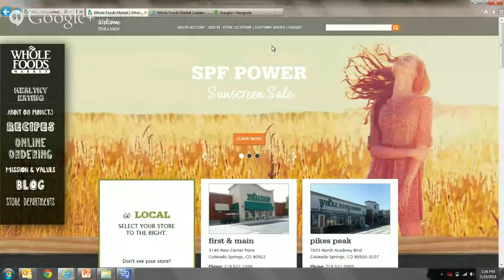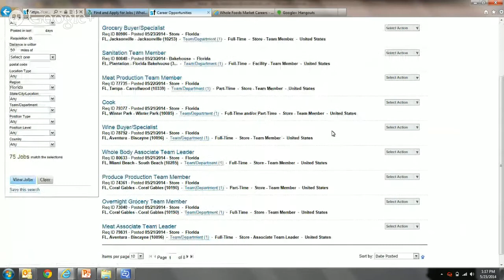Whole Foods Market, Florida Region.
Hangout with John W. Stephenson and Rachel Martin to learn more about our recruiting needs at the Florida Region. Are you interested in becoming a part of the Whole Foods Family? This hangout will provide great insight to help you prepare for your next interview.

Our Team Members make us who we are by being who they are. Not only are our Team Members the secret to our continued success, they have also made us one of Fortune magazine's "100 Best Companies to Work For" list every year since the list's inception.